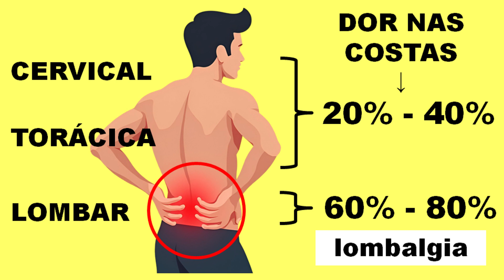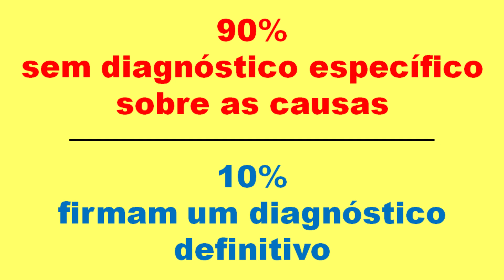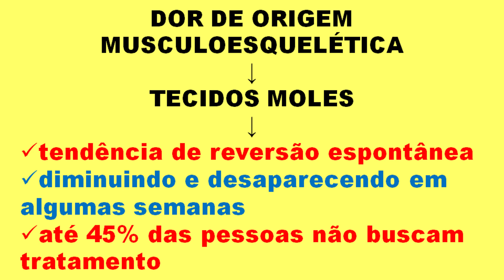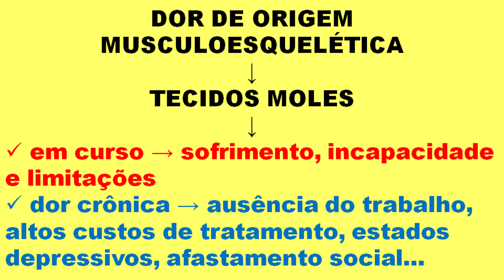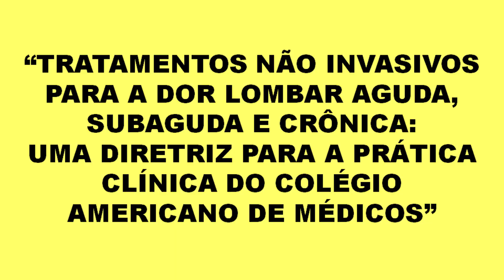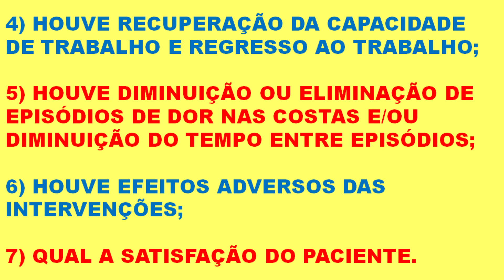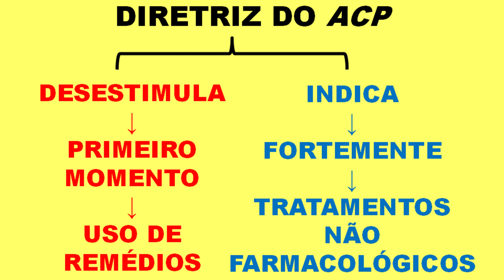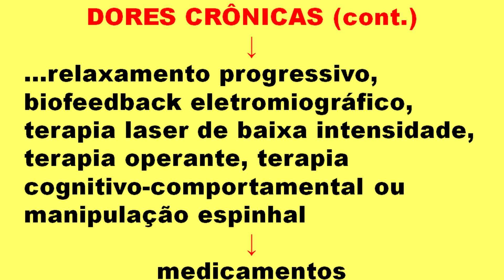Dor nas costas: O que está dando errado nos tratamentos da dor lombar?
Vídeo do Fisio Adriano Daudt trazendo a recomendação americana atual para o tratamento da dor lombar.

* Você gostou deste conteúdo? Faça o seu comentário ou a sua pergunta.

* Adquira o livro "Pantomimas: Casos de Reabilitação Neurológica" do Fisio Adriano Daudt com o relato de 20 casos de pacientes neurológicos, além de 10 artigos para entender melhor o problema das doenças neurológicas e de sua recuperação.

* Neste canal levo até você informações sobre áreas em que o fisioterapeuta atua fortemente, como as doenças neurológicas e os problemas corporais de origem musculoesqueléticasreabilitação. A recuperação dos movimentos e a melhora de sequelas físicas dependem da atuação especializada do fisioterapeuta e deve ser bem compreendida por pacientes, familiares e cuidadores. Por isso, os vídeos do canal são didáticos e transmitem facilmente conhecimento técnico associado à experiência do autor.